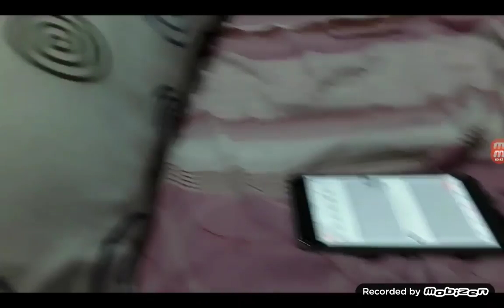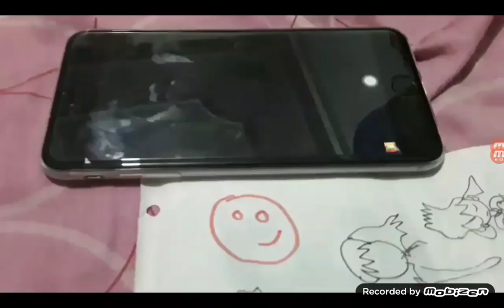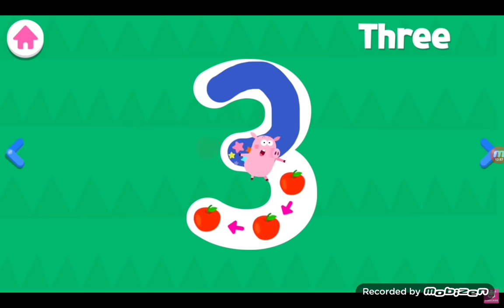Mạnh Tiến Nguyễn Direct: CMSN 2018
Kiểm tra Mạnh Tiến Nguyễn Direct: CMSN 2018. Bản trình bày bao gồm chi tiết về Mạnh Tiến Nguyễn Vẽ hình. Cuối cùng và đáng kinh ngạc khác Mạnh Tiến Nguyễn Trò chơi trò chơi

Có một yêu thích từ Direct? Bấm vào nó.
0:11 - Mạnh Tiến Nguyễn Vẽ hình
3:17 - Talking Tom Candy Run
4:55 - Temple Run 2 'Hang cướp biển'
5:26 - Baby Shark Coloring Book
6:09 - Pinkfong Shapes & Colors
6:55 - Pinkfong Word Power
7:39 - USA Truck Racing Simulator
8:09 - Pinkfong Car Town
8:38 - Pinkfong The Police
9:25 - Pinkfong Bedtime
9:56 - Pinkfong Birthday Party
10:26 - Baby Shark Match
11:37 - Tankomatron War Robot
12:06 - Moy 6 - Virtual Pet Game
12:35 - Pinkfong 123 Numbers
13:22 - Kick the Buddy
13:43 - Pinkfong Dino World